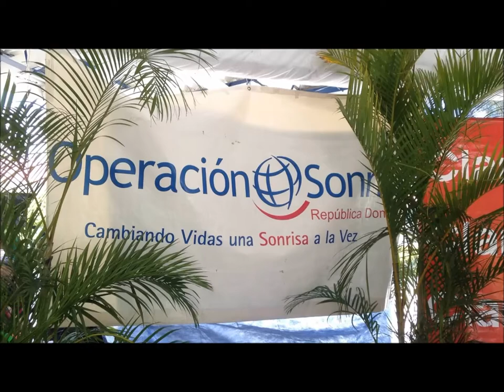2014 Operation Smile Mission - Dominican Republic